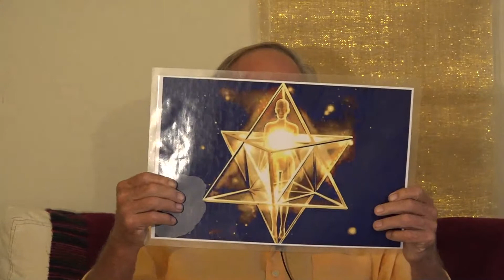Copy of 10/14/20 Meditation The Christ Field